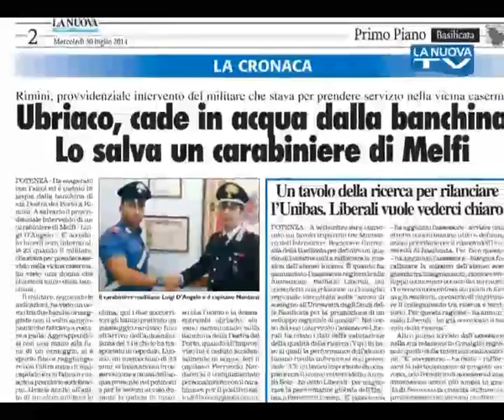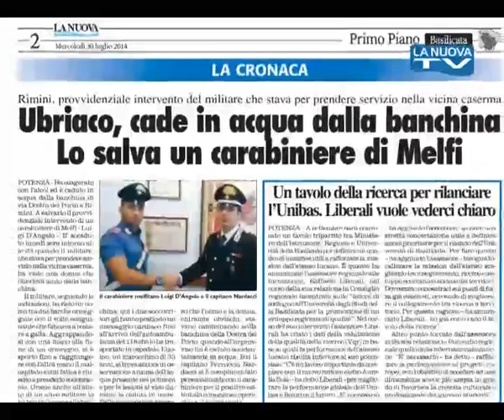Servizio la Nuova Tg "Carabinieri Melfi a Rimini" 30-07-2014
ed è di origini di Melfi il carabiniere Luigi d'Angelo che ieri in servizio a Rimini ha salvato la vita ad un marocchino che era caduto in acqua dopo aver alzato il gomito, provvidenziale l'intervento del militare lucano